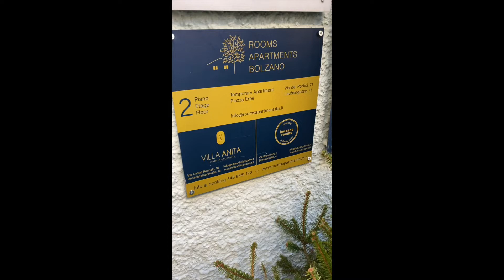check-in Apartment piazza Erbe, 1FLOOR - via dei PORTICI 71 BOLZANO - BOZEN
check-in Apartment piazza Erbe, 1FLOOR,
via dei PORTICI 71 BOLZANO - BOZEN
THE KEYS ARE TO BE TAKEN AT VILLA ANITA IN VIA CASTEL RONCOLO 16 BOLZANO.
By
Rooms & Apartments Bz